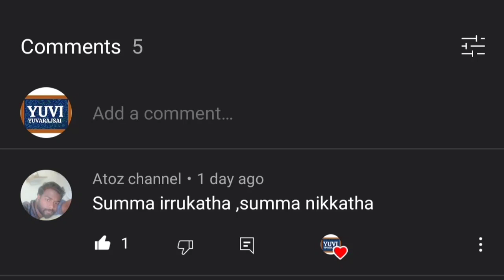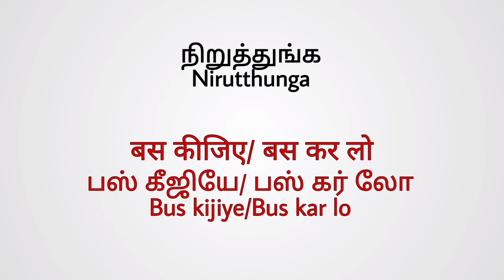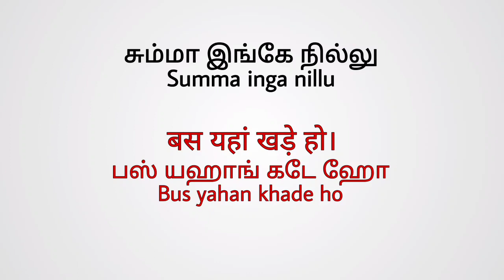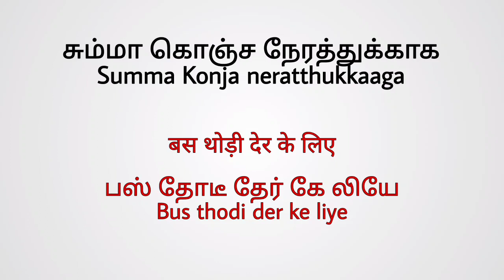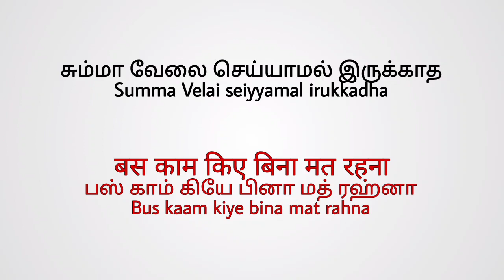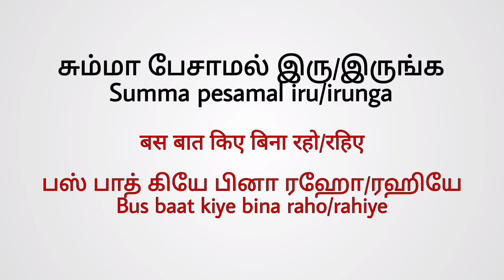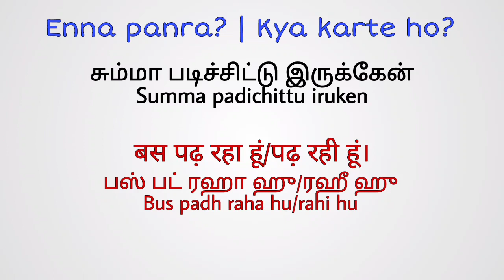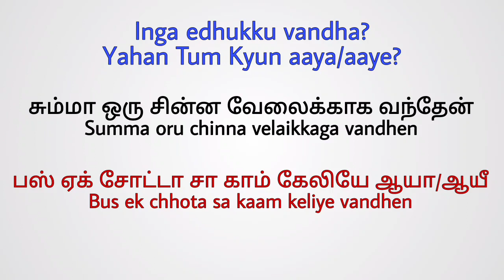சும்மா(Chumma),बस Meanings and Sentences Spoken Hindi Through Tamil and Spoken Tamil | Conversation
In this Video we will be learning these new words as mentioned in the video.

Time:
0:00 - Intro
0:14 - Subscriber's comments - Summa Nikkatha, summa iru, summa velaiya paaru
0:28 - Bas - Podhum - Enough
1:38 - Summa Iru - Just stay
2:06 - Summa sollu
3:30 - Summa Konja neram - Just for sometime
5:30 - Summa kooda nillu - Just stand with me
7:50 - Hindi Conversation
10:12 - The End